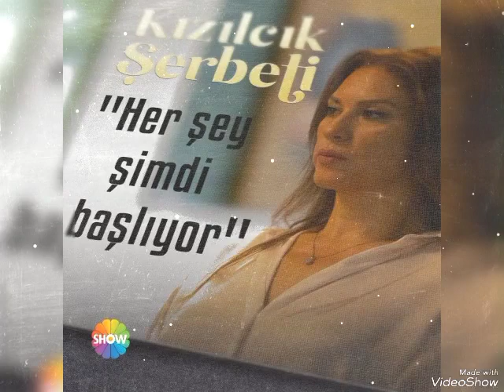‽¡Sıla Türkoğlu's open posts that received a reaction#sılatürkoğlu